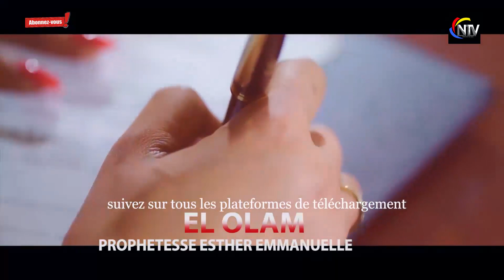AFFRONTEMENT À KIN GOUV GENTINY ALELISI GEN KANYAMA APRÈS KOBUKA NDAKU YA MAMA OLIVE +ROUTE LUTEND🔥